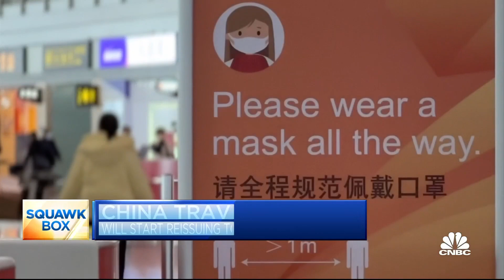China drops travel bans for business and tourist visas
CNBC's Eunice Yoon joins 'Squawk Box' to report on China reopening travel restrictions to allow business and tourist travel, efforts in China to attract foreign investment, and the impact of reopening thus far.